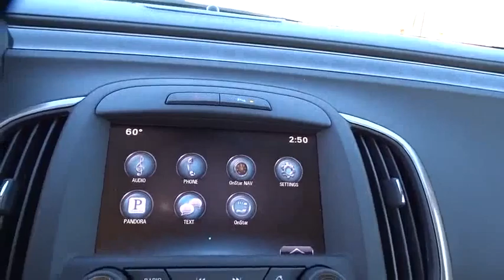2015 Buick LaCrosse Tulsa, Broken Arrow, Owasso, Bixby, Green Country, OK 6597X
2015 Buick LaCrosse

Ferguson Superstore
1601 N Elm Place

***REMOTE START***, ***HEATED LEATHER SEATS***, and ***CLEAN CARFAX ONE OWNER***. 3.6L V6 E85 Flex Fuel SIDI DOHC VVT. Your lucky day! Real Winner!Want to save some money? Get the NEW look for the used price on this one owner vehicle. Previous owner purchased it brand new! The precision-tuned 3.6L V6 E85 Flex Fuel SIDI DOHC VVT engine provides the very essence of performance, delivering substantial horsepower and torque. This LaCrosse is nicely equipped with features such as ***CLEAN CARFAX ONE OWNER***, ***HEATED LEATHER SEATS***, ***REMOTE START***, and 3.6L V6 E85 Flex Fuel SIDI DOHC VVT. We've Got What You're Looking For!